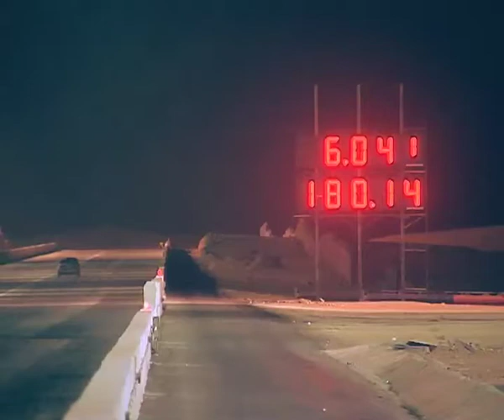DIRAB Park - Captain Abdulaziz Alrashaid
بطولة ديراب الأولى للدراج ريس - الجولة الثانية
DIRAB First Drag Race Championship - Second Round